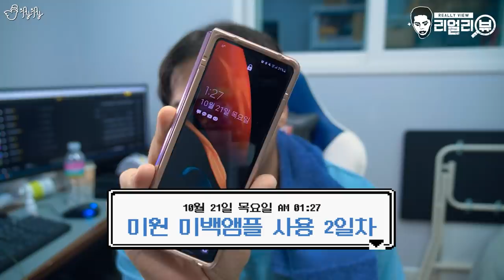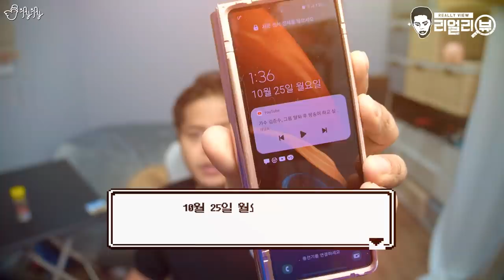7일이면 피부를 하얗게 만들어 준다는 미백앰플을 체험해보았습니다.